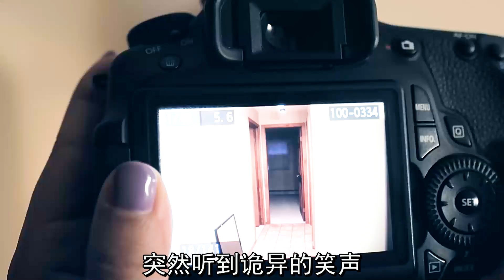女孩對準門拍了張照片，沒想到裏面多出一個白影-恐怖短片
女孩對準門拍了張照片，沒想到裏面多出一個白影-horror short film 。